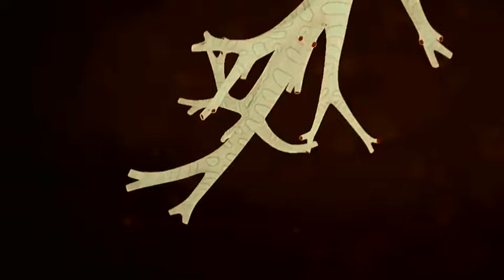L'Aube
Arash Montazeri